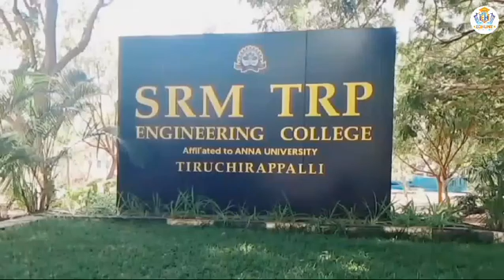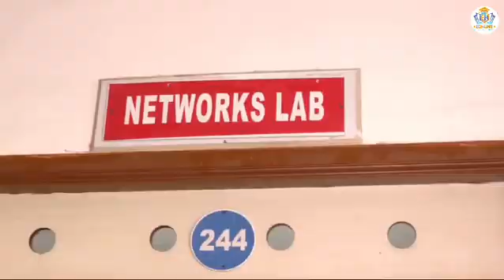SRM TRP Engineering College Cutoff2023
srm trp engineering college